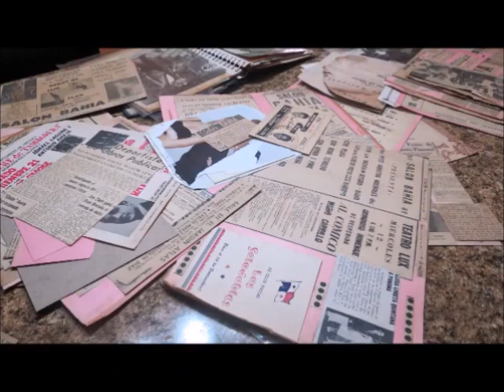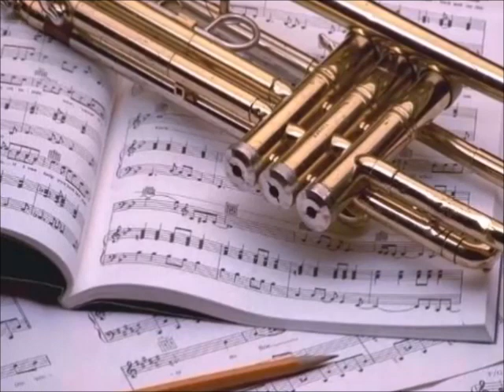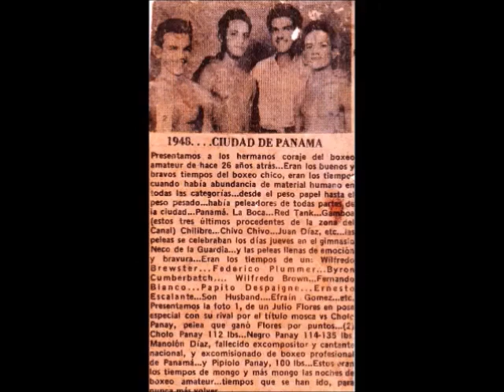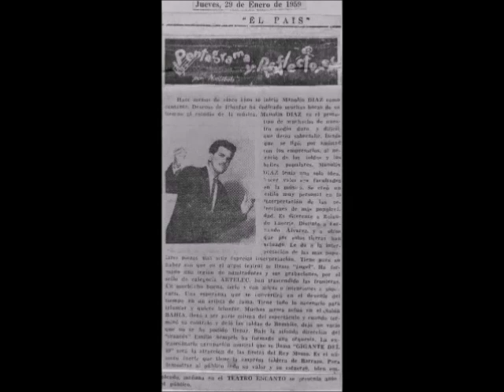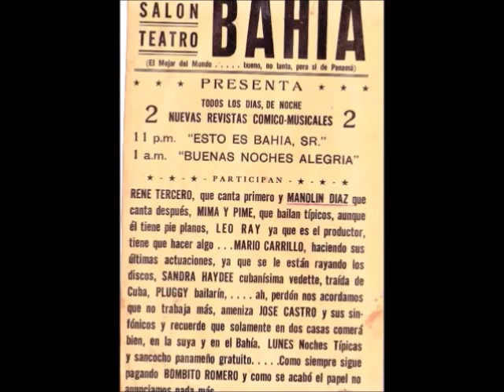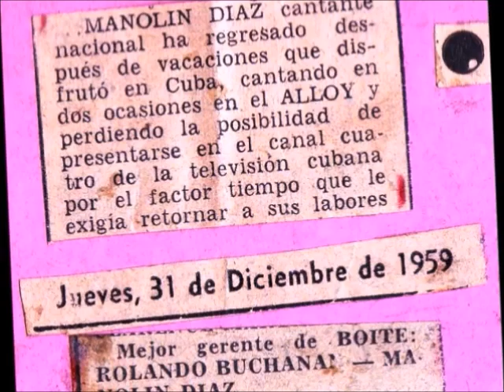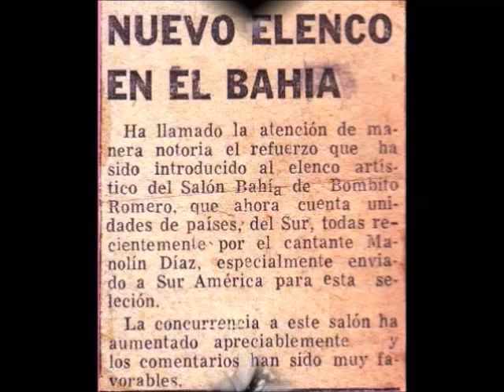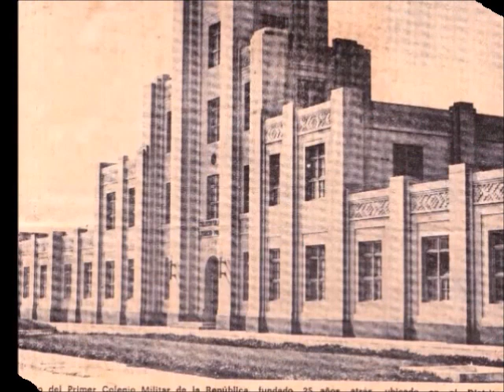Manolín Díaz Capítulo 1 Meinrub Place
Este es el primer capítulo de un documental sobre la historia, musical, política y deportiva de Manolín Díaz (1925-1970).
Realizado con el propósito de dejar para la posteridad y futuras generaciones un documento de referencia de su intensa y apasionada vida, asociada al Panamá de los años 50 y 60